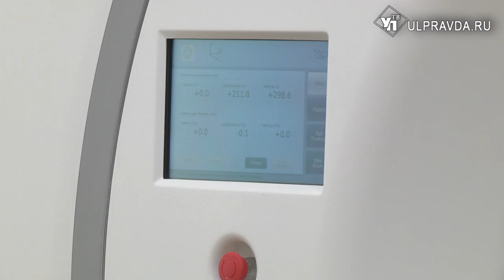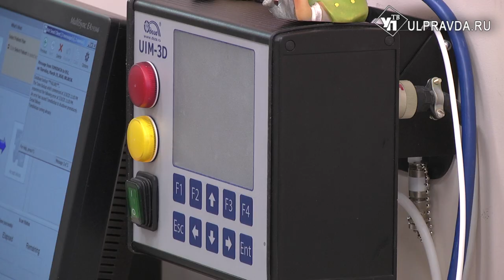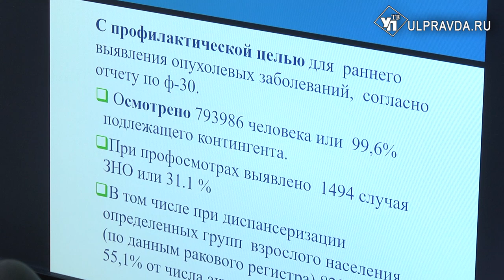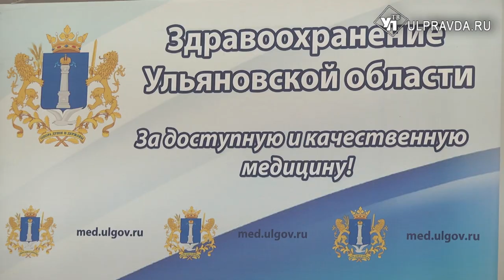Третий в России. В Ульяновской области открывается центр томотерапии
Центр томотерапии в Ульяновской области готовится принять первых пациентов. Новый оборудование, которое и представляет собой весь центр, установили в радиологическом корпусе ульяновского онкодиспансера.